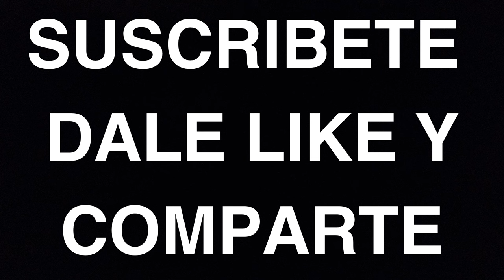CHILE | ASÍ ES CHILE | EL PAÍS DEL FIN DEL MUNDO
Chile, un país lleno de contrastes y belleza natural, es conocido como el paraíso en el fin del mundo. Desde el imponente Desierto de Atacama, el lugar más árido del planeta, hasta los glaciares y montañas de la Patagonia, Chile ofrece una diversidad de paisajes que asombra a cualquiera. Explora la vibrante capital, Santiago, una ciudad que combina modernidad con historia, y pasea por los coloridos cerros de Valparaíso o relájate en las playas de Viña del Mar.

Más al sur, descubre la magia del Valle de Elqui, famoso por sus cielos despejados y viñedos, y adéntrate en la mística isla de Chiloé, con sus palafitos y leyendas. La región de la Araucanía te espera con sus bosques milenarios, mientras que en la Carretera Austral, Puerto Montt y Puerto Varas son la puerta de entrada a un mundo de lagos y volcanes. La ciudad de Valdivia y los fiordos de Puerto Natales son solo algunas de las joyas que se esconden en el sur.

Si eres aventurero, no puedes dejar de explorar las Torres del Paine, uno de los parques nacionales más famosos del mundo, o llegar hasta la Tierra del Fuego y Puerto Williams, el último rincón antes de la Antártida. Chile también es el hogar del Valle de la Luna, en el corazón de Atacama, un paisaje lunar que parece de otro planeta.